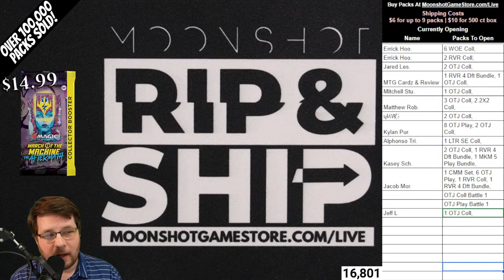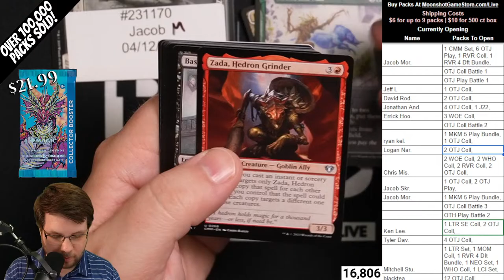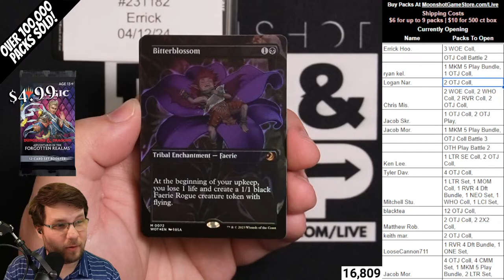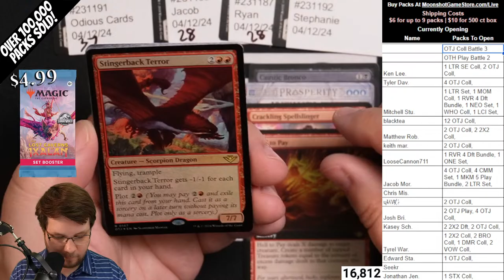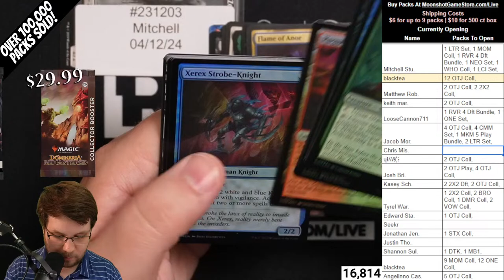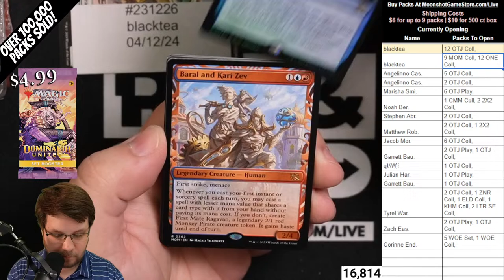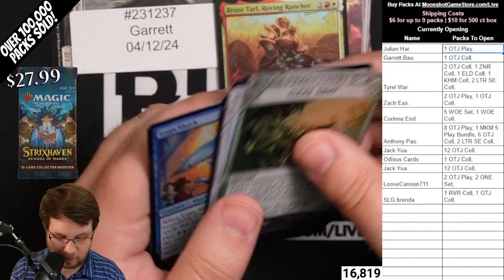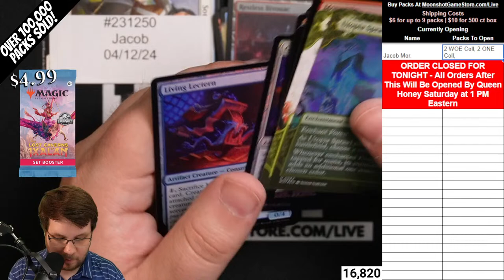🔴LIVE! MTG Rip & Ship Outlaws of Thunder Junction Battles & Pack Presales + Other Packs! MTG 4/11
All Outlaws of Thunder Junction products are presales that ship after prerelease day, April 12.

We're opening Collector boxes and set boxes of Outlaws of Thunder Junction (OTJ)

We stream Mondays and Thursdays at 8:30 PM Eastern.

to see what's available and order packs.

I stream live Monday and Thursday 8:30 Eastern Time for Rip & Ship streams. I'd love to see you there.

Magic: The Gathering pack sales, MTG Booster Box, MTG Booster pack, Magic booster pack, Magic booster box, magic box battle, MTG box battle, MTG Box break, Magic box breaks